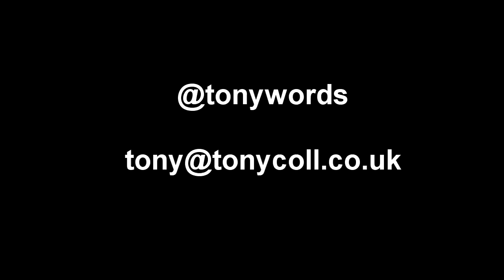LESSONS IN SPEECHWRITING: PRESIDENT OBAMA'S ACCEPTANCE SPEECH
Have you ever wanted to move an audience the way President Obama does?  This video will show you how. Veteran UK speechwriter and speaker coach Tony Coll has analysed the President's acceptance speech, and picked out some of the key speechwriting devices to share with you.

These tricks are as old as the hills and available to anyone.  So if Obama can use them to move, persuade and motivate, why shouldn't you? You'll never look on the writing of speeches and presentations the same way again.

For regular communication tips on Twitter, follow @tonywords.